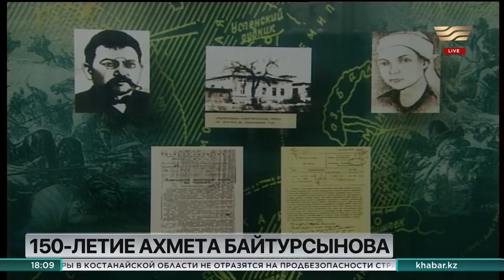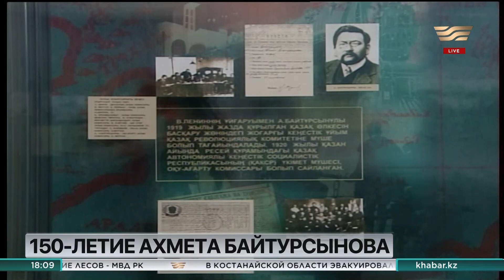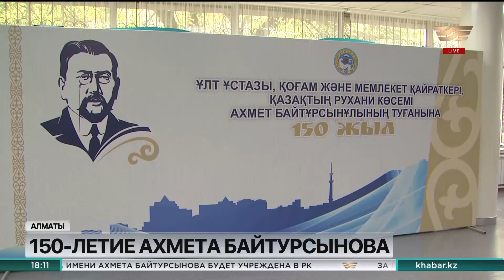Итоги дня 18:00 от 05.09.2022